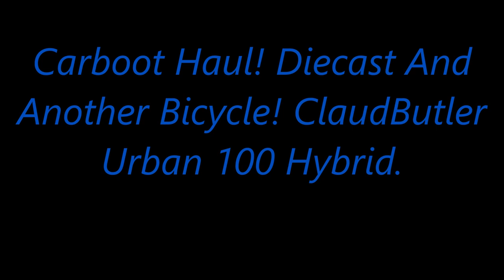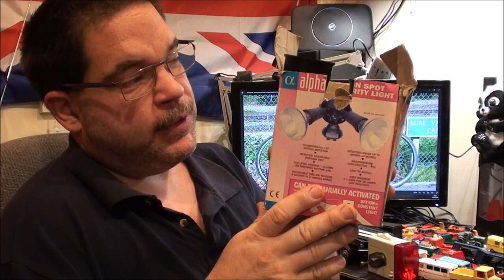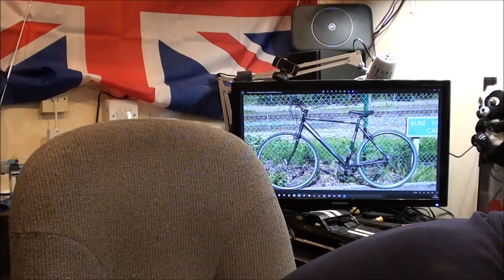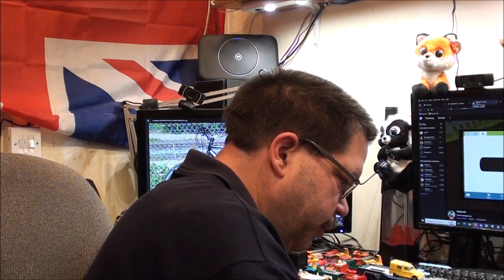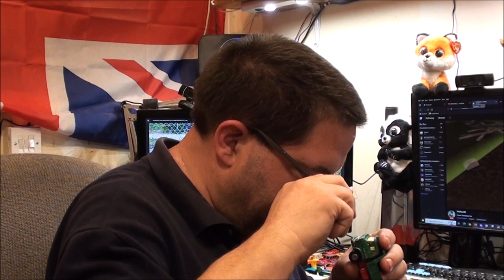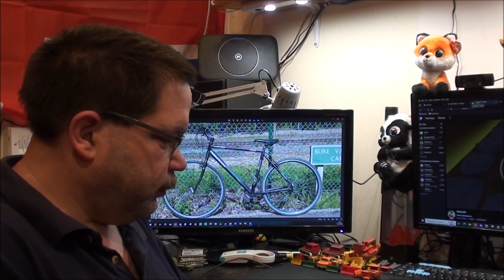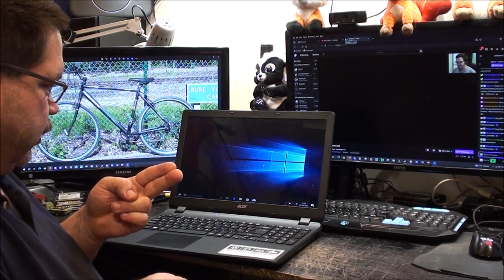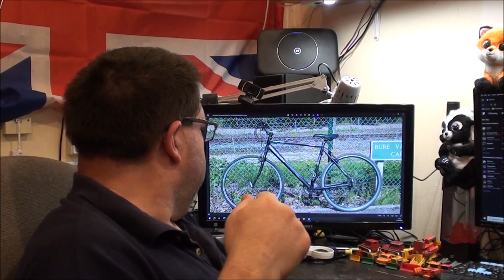Carboot Haul With A ClaudButler Hybrid Bike.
I now have 5 Claud Butler bicycles. Three hybrids and two mountain bikes.